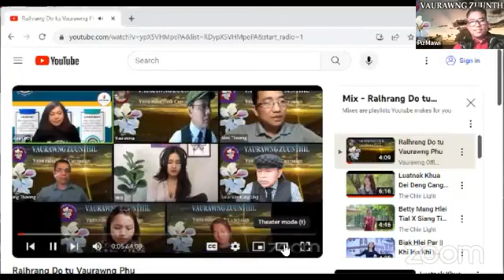7 Nov 2023--Kalay-Kabaw Operation- Col. Solomon